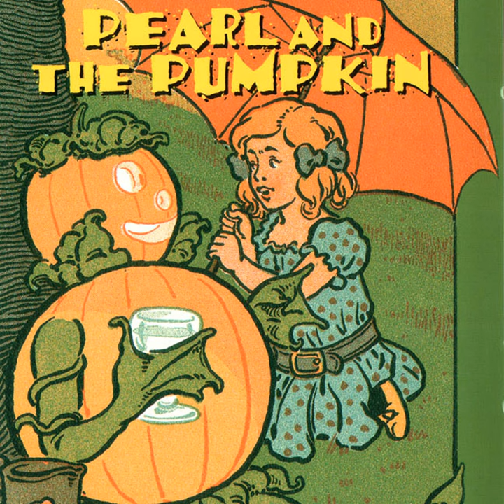Annalee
Annalee · Daniel Freedman

Pearl and the Pumpkin

Music  Publisher: Pearl Productions